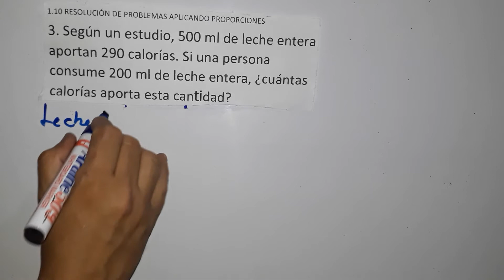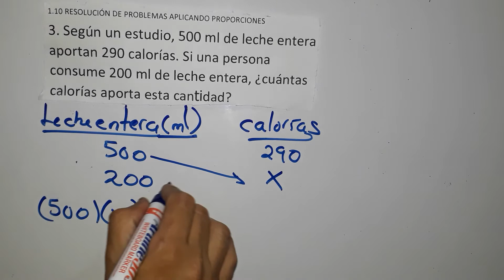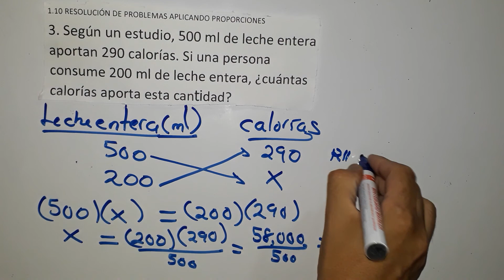1.10 resolución de problemas aplicando proporciones numeral 3